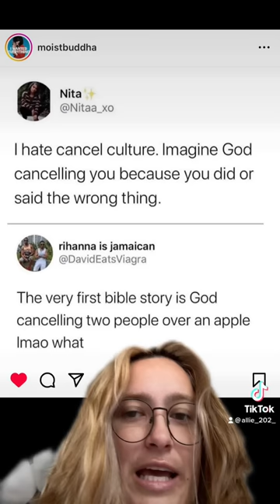My top picks of the month